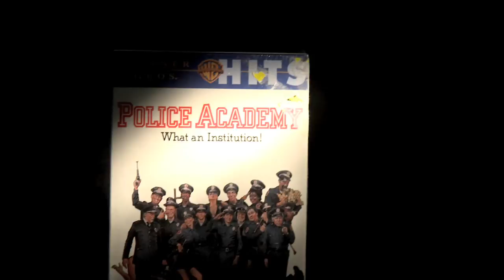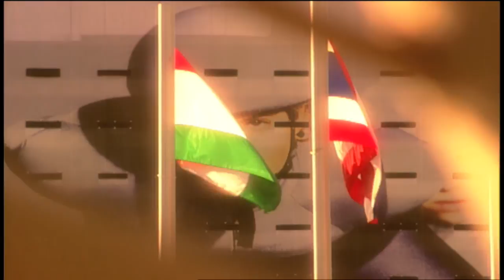Mayne Street Season 4: Olympic Cameraman